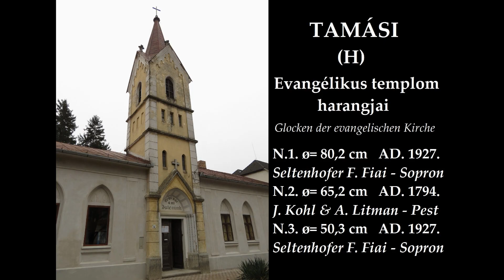TAMÁSI (H) - Az evangélikus templom harangjai egyesével / Einzelgeläut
Tamási város Tolna megyében, a Tamási járás központja. Az evangélikus templom tornyában 3 harang lakik. A harangok különlegessége, hogy mind a mai napig kézzel szólva, repülő nyelves módon szólnak a harangok. Három repülő nyelves harang esetében ez már rendkívül ritka az országban. A nagy- és a kisharangot Seltenhofer Frigyes Fiai öntötték Sopronban 1927-ben, a középső harangot Johann Kohl és Anton Litman öntötte Pesten 1794-ben.

Egyesével harangozás.

Köszönet a harangozásért a gondnok és a harangozó úrnak.

The bells of the lutheran church  in Tamási (Hungary).
Die Glocken der evangelischen Kirche in Tamási (Ungarn).

Einzelläuten

Ton: h' - d" - gis"

Glocke 1 wurde in 1927 von Seltenhofer Frigyes in Sopron gegossen.
Glocke 2 wurde in 1794 von Johann Kohl & Anton Litman in Pest gegossen.
Glocke 3 wurde in 1927 von Seltenhofer Frigyes in Sopron gegossen.

Alle Glocken werden mit originalen Fliegklöppel per Hand geläutet.